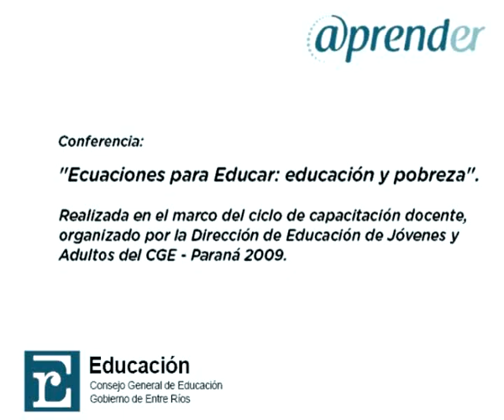Conferencia Zerbino Parte 2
Dr. en Psicología Mario Zerbino
Conferecia:
"Ecuaciones para Educar: educación y pobreza".
Realizada en el marco del ciclo de capacitación docente,
organizado por la Dirección de Educación de Jóvenes y
Adultos del CGE - Paraná, Entre Ríos, Argentina, 2009.